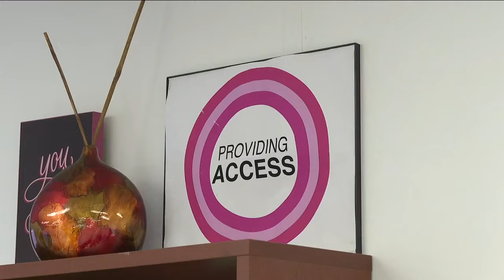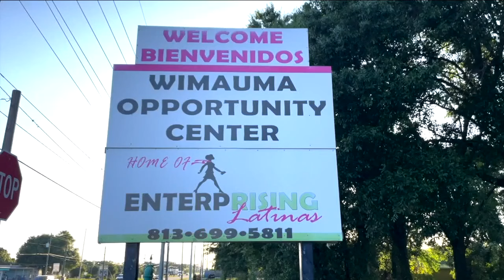Enterprising Latinas awarded $70,000 to help build loan capital for minority business owners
One of the biggest hurdles to starting your own business is access to capital. Here in Tampa one local non-profit is helping Latinos, like Ale Pacheco, bridge that gap.  "I'm from Venezuela and I came to this country seven years ago," Ali Pacheco, owner of Ale's Charcuterie Boards LLC said.  Seven years ago, Pacheco had no idea how to start her own business. Fast-forward to today, and she's the first entrepreneur in her family.